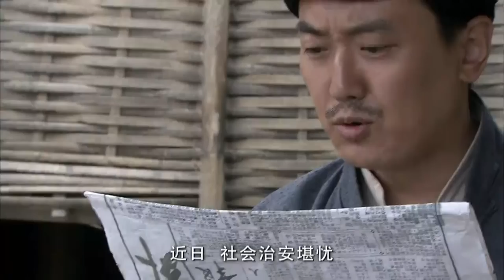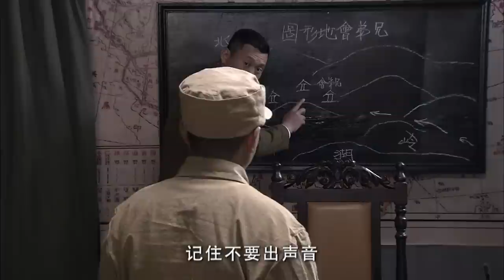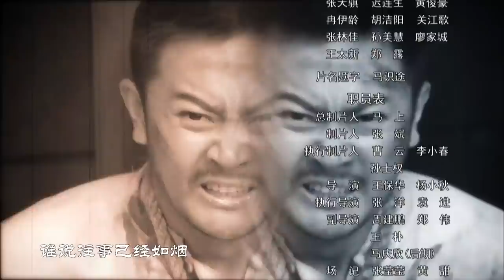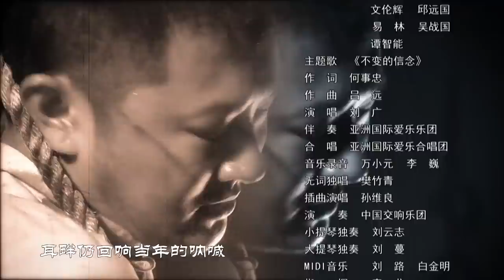【抗战剧 ENG SUB】枪震川东 06丨战略反攻！地下党在敌我力量悬殊的残酷斗争中发动一次次小规模游击战，策应主战场